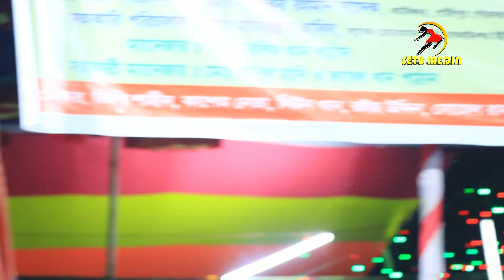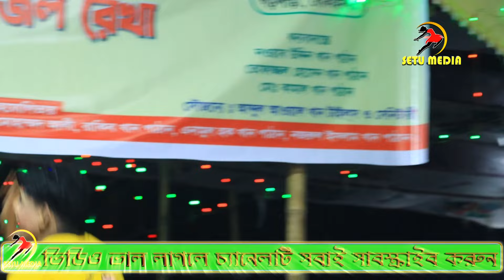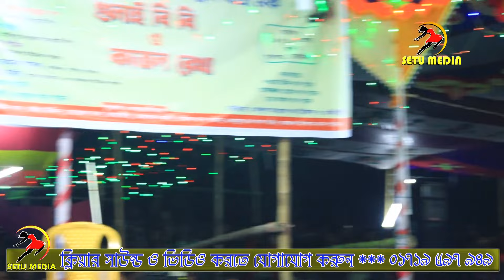বাংলাদেশের ঐতিহাসিক যাত্রা পালা গুনাই বিবি | পর্ব ১ | Gunai BiBi | যাত্রা নায়িকা তানিয়ার ও শাজাহান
"SETU MEDIA"শুধু মাত্র বাংলার আদি ঐতিয্য হৃদয় ছোঁয়া মানুষের প্রিয় যাত্রাপালা, যাত্রাগান, নাটক ও বাউল গান ধরে রাখার একটি প্রতিষ্ঠান।।

একনজরেঃ এই চ্যানেলের কোন ভিডিও অনুমতি ছাড়া অন্য কোন চ্যানেলে আপলোড করা কপিরাইট আইনের লঙ্ঘন । আমাদের কোন ভিডিও অন্য কোন চ্যানেলে পাওয়া যায় তাহলে কপিরাইট আইন অনুযায়ী ব্যবস্থা নেয়া হবে।